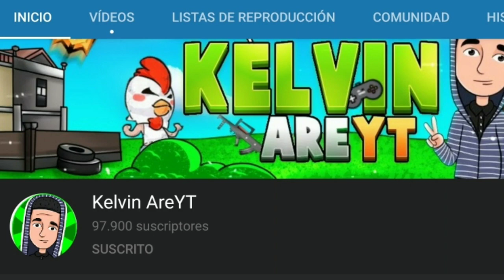ESTA SERA LA NUEVA AGENDA SEMANAL DE ESTA SEMANA ¿Que hay de nuevo? FREE FIRE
¡Etiquetas!